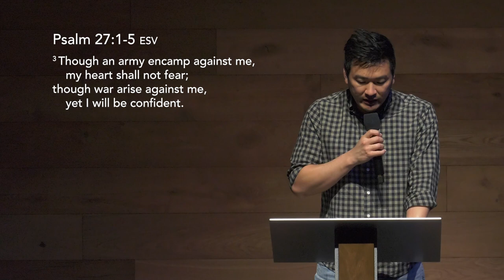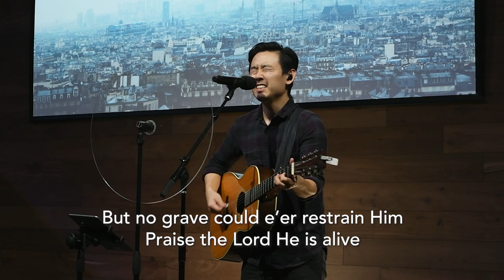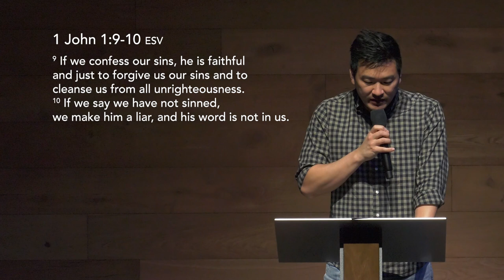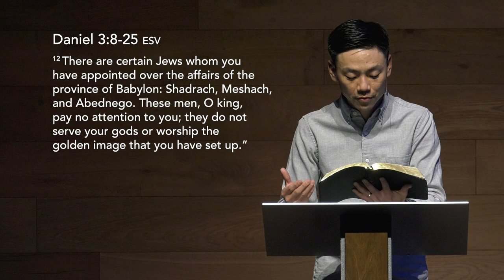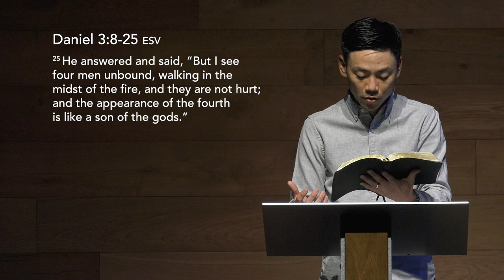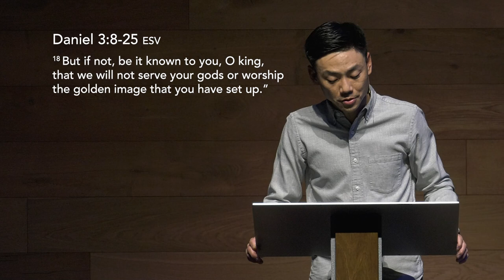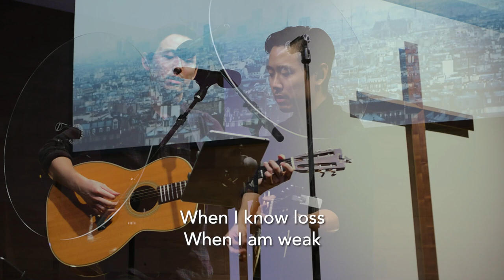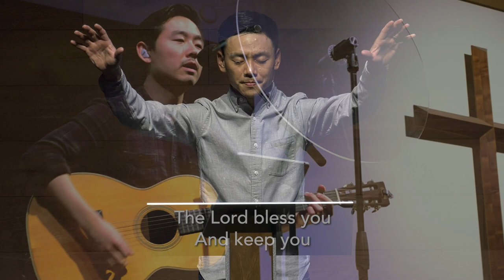All Nations Online Worship (January 17, 2021)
Rev. Michael Lee, Lead Pastor
"Faith In The Fire" | Daniel 3:8-25